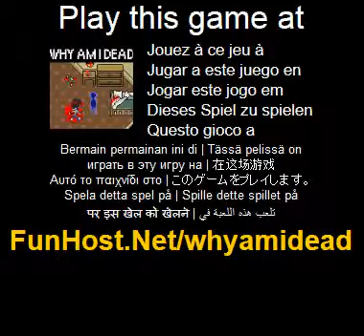por que estoy muerto - videojuego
¿Por que soy muerto es un juego estilo retro misterio. Has sido recientemente asesinado. Jugar como tu Espiritu desencarnado, tomar el control de otras personas en el hotel e investigar su propio asesinato. Utilice WASD para mover alrededor del hotel, pulse la barra espaciadora o Z para poseer o poseer la gente. Pulse E para abrir las puertas e interactuar con la gente. Utilice las flechas o W y S para seleccionar una respuesta si hay multiples opciones durante una conversacion... Jugar a este juego de video El juego - www - Facebook - Twitter - YouTube